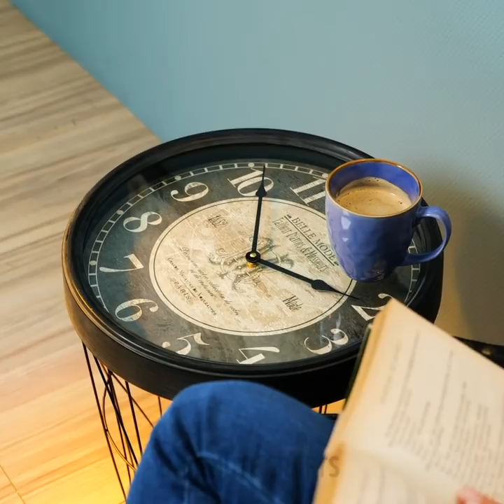32 CHIC HOME DECORATING IDEAS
Timestamps:

0:00 Kitchen tissue roll holder
2:02 Hat stand
3:33 Wall decor
5:06 Gypsum decor ideas
7:12 Painting ideas
9:33 Night light
11:44 How to restore carpet pile